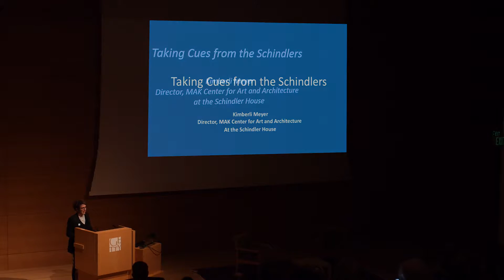TAKING CUES FROM THE SCHINDLERS – KIMBERLI MEYER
4th International Iconic Houses Conference – The Getty Center Los Angeles 17-19 February 2016.

A CALIFORNIA STATE OF MIND –
THE MODERN HOUSE MUSEUM IN SOUTHERN CALIFORNIA

The Iconic Houses conference was organized by the Iconic Houses network and the Getty Conservation Institute and hosted by the Getty Foundation and James Goldstein of the Sheats-Goldstein Residence.

The Conference Guide publication (78 pages) with interviews with all speakers and information about the 15 house tours is free available for Friends of Iconic Houses.

Explore and enjoy more residential masterpieces from the 20th century around the world

We thank our Organizing Partners:
Pasadena Heritage; The Gamble House; Palm Springs Art Museum, The Annenberg Retreat at Sunnylands and The Pasadena Tour Company.

The Annenberg Retreat at Sunnylands; Wiss Janney Elstner Associates, Inc.; ACME Technologies, Architecture Tours L.A. and Kelly Sutherlin McLeod Architecture, Inc.

ArchitectureForSale.com.

Media Partner: DWELL.